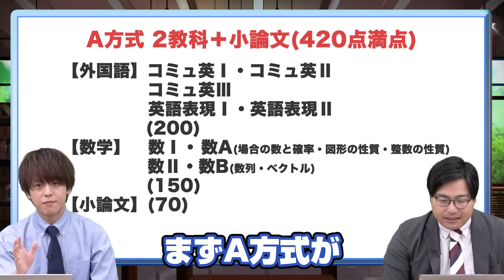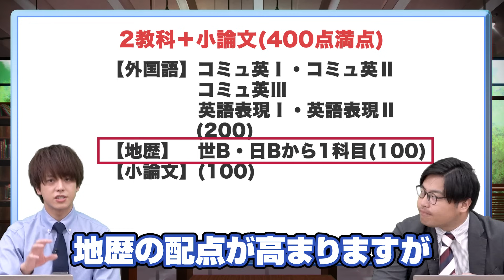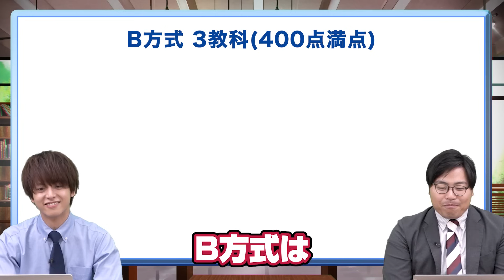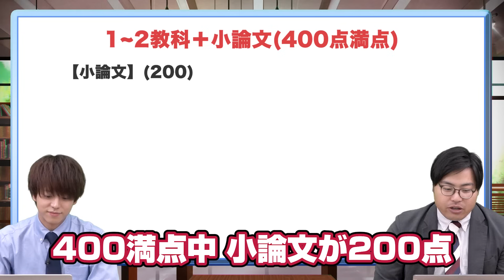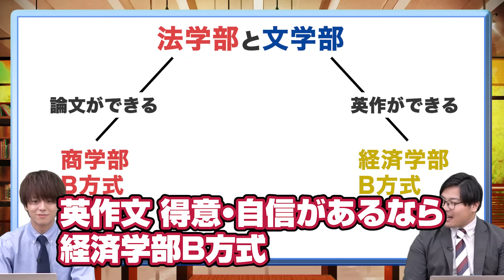【戦略が難しい】慶應志望は知っておきたい複雑な入試方式と対策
▼【入会金無料！】1ヶ月間 武田塾に通える「夏だけタケダ2023」のお申し込みはこちら！

今回のテーマは「絶対に知ってほしい！慶應義塾大学の基礎知識！」です。
慶應義塾大学の入試方式はかなり独特なことはみなさん知っていますか？
OBである川野先生から入試について教えてもらおう！

【目次】
0:00 今日のテーマ
1:54 慶應義塾大学 文学部
5:22 慶應義塾大学 経済学部
10:28 慶應義塾大学 法学部
13:52 慶應義塾大学 商学部
20:20 慶應義塾大学 SFC
26:34 まとめ